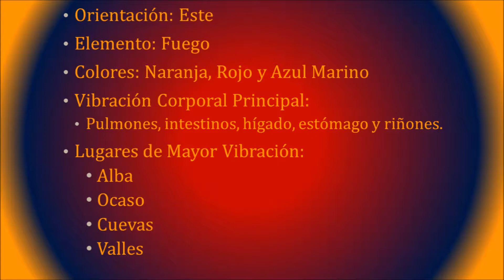Tzolkin 203° Movimiento A - Meditación 8 Alba & Ocaso. 24/Jun/2024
Nuestro destino solar renovándonos, dejando atrás lo que no corresponde con nuestra esencia luminosa y recibiendo el fuego nuevo en nuestras vidas.

Grabado en la playa de Sabancuy en la primavera de 2015